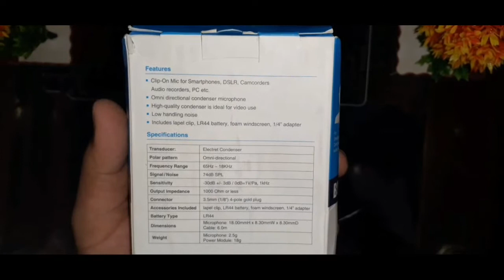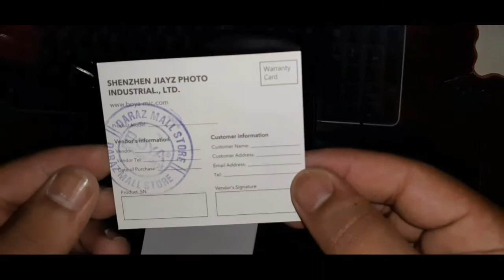Boya By M1 Mic Unboxing Purchased from Daraz 2021 / Best Budget Mic for YouTubers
Purchase this Boya M1 Mic from Daraz on 4-May-2021. Best Budget Mic for YouTubers.